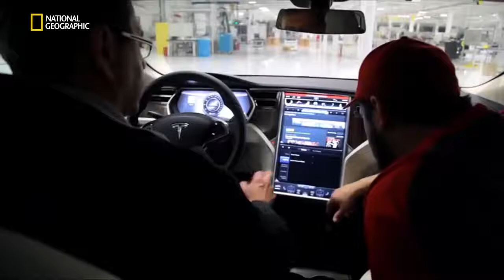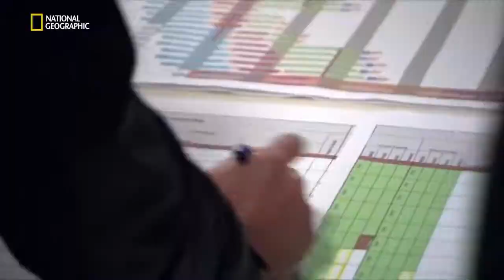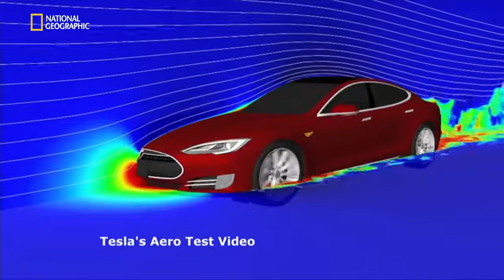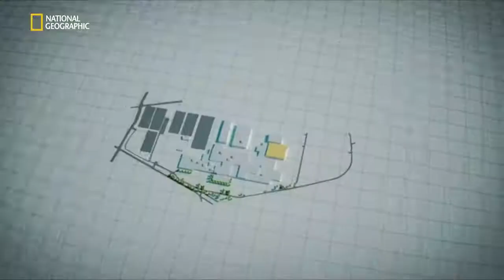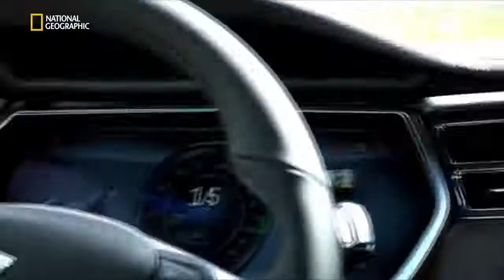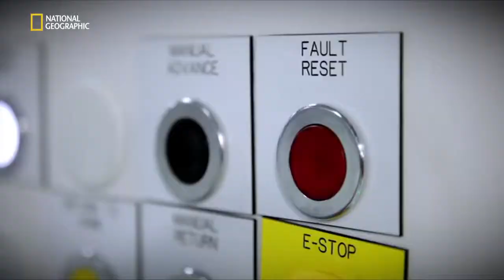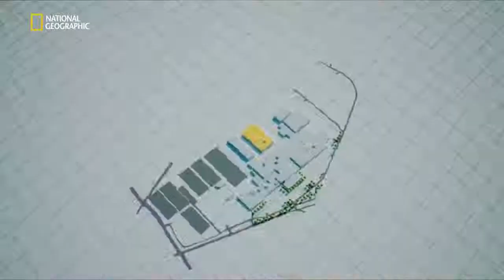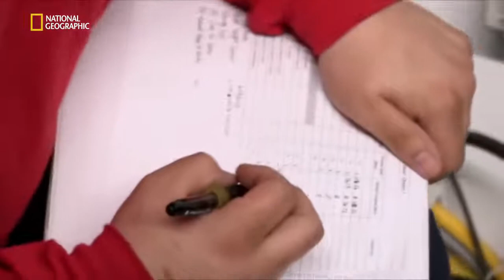Tesla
National geographic megafactories - Tesla
Tesla Motors (often shortened to Tesla) is an American automaker and energy storage company co-founded by Elon Musk  Martin Eberhard  Marc Tarpenning  JB Straubel and Ian Wright  and is based in Palo Alto  California. The company specializes in electric cars  their powertrain components  and also produces battery charging equipment.
Tesla first gained widespread attention following its production of the Tesla Roadster  the first electric sports car  in 2008. The company's second vehicle  the Model S  an electric luxury sedan  debuted in 2012 and is built at the Tesla Factory in California. In Q1 2013  Tesla released its stock profits for the first time from its NASDAQ ticker symbol. The Model S has been the world's best-selling plug-in electric car for two years in a row  2015 and 2016. Its global sales achieved the 150 000 unit milestone in November 2016  four years and five months after its introduction. As of December 2016  the Model S ranks as the world's all-time second best-selling plug-in after the Nissan Leaf. The Model S was then followed by the Model X  a crossover SUV. Tesla's next vehicle is the Model 3  which was unveiled in March 2016. It is slated for release in 2017 with a price at US$35 000  before any government incentives.
As of December 2016  Tesla Motors has sold over 186 000 electric cars worldwide since delivery of its first Tesla Roadster in 2008  making the carmaker the second largest global pure electric car manufacturer after the Renault-Nissan Alliance. For two years running  2015 and 2016  Tesla Motors ranked as the world's second best selling manufacturer of plug-in electric cars after BYD Auto. Musk  the CEO  has said that he envisions Tesla Motors as a technology company and independent automaker  aimed at eventually offering electric cars at prices affordable to the average consumer.
Tesla has a network of high-powered Superchargers located across North America  Europe and Asia for Tesla vehicles. The company also operates a Destination Charging program  under which shops  restaurants and other venues are offered fast chargers for their customers. Although Tesla operates a number of production and assembly plants  the company's most iconic facility is the Gigafactory 1 near Reno  Nevada  where Panasonic builds 21-70 cells for Tesla batteries. Tesla also manufactures the Tesla Powerwall  Powerpack batteries  and solar panels (in varying form factors) for home and industry applications.